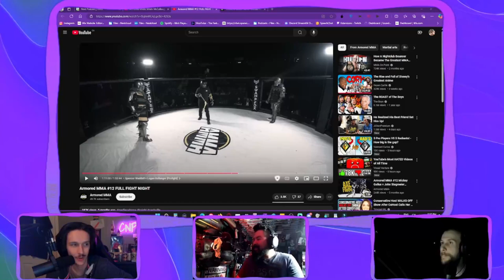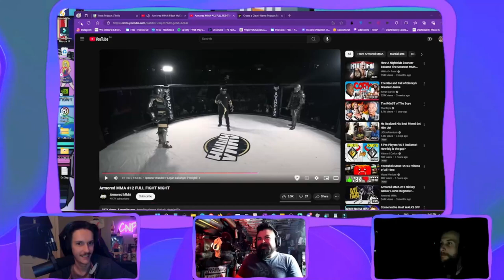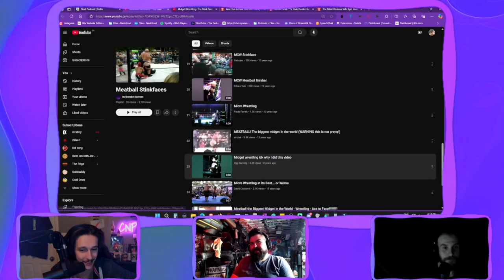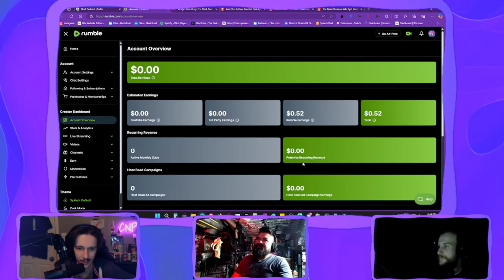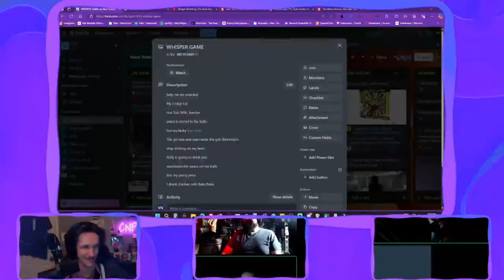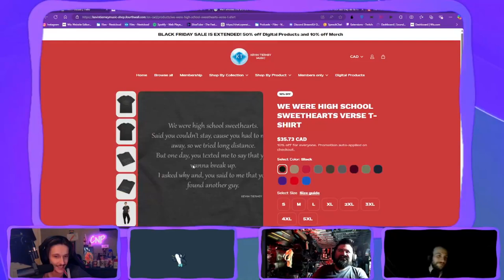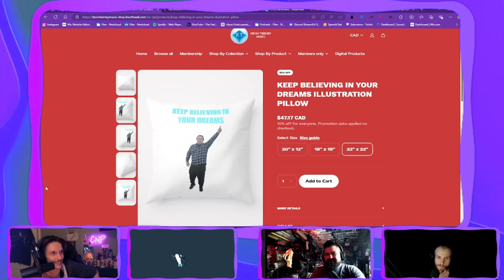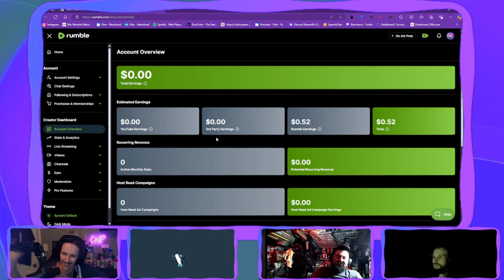Moose vs Bull - Clever Name Podcast #452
Artty, Martin and Ryan are sent some recording so we can see who knows Blake best, we check back in the AMMA Armored Mixed Martial Arts and watch two men fight in a suits of armor. We get back to the moose vs bull debate, find out what the stink face is and try to play the sandwich game. French ladies are still showing there boobs for protests, a man uses a lady as a puppet and a man smokes a California reaper pepper on this weeks episode of Clever Name Podcast

THIS IS JUST THE PUBLIC VERSION OF THE SHOW AND MUST BE HIGHLY EDITED. THE ONLY PLACE TO GET THE FULL UNEDITED SHOW IS WITH OVER AN HOUR OF EXTRA SHOW EACH WEEK.